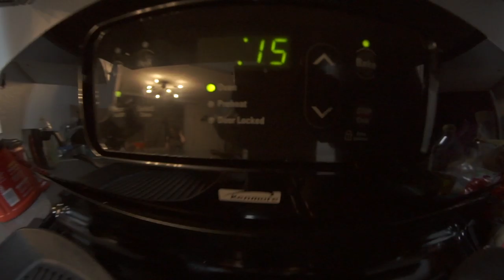april 8th 2020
I make food